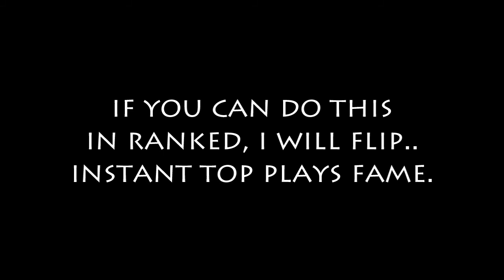Gears of War 2: Trick Shots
Lol these are fake but we made them up and it's adding a twist. YES I KNOW IM HOST WHO GIVES A SHIT LMAO. I want to see someone hit this in ranked. I would scream. Have some fun! Comment and like!

Heroic Shot: Empty your pistol clip, while it's reloading switch to your sniper and aim and fire. the Bullet comes from the top of your screen.

Heroic Blindfire: Same principle, but don't aim.

BK SCRANDY RAPE: Switch weapons, 360 then blindfire. lol.